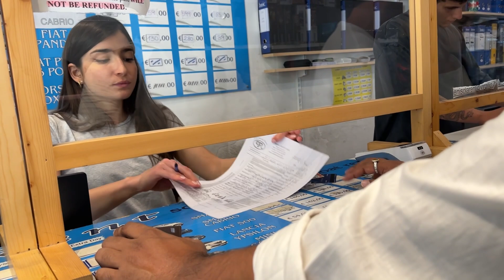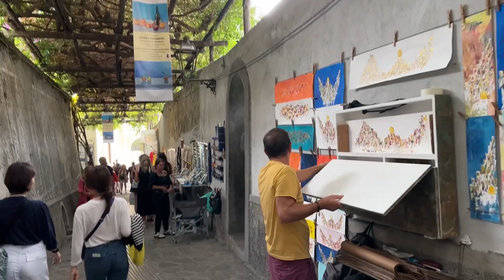Amalfi Coast | Positano| Most beautiful place| Feels like painting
Everything you see in this video was shot by me(gayatri sisodiya).